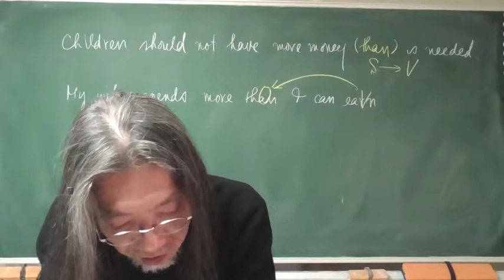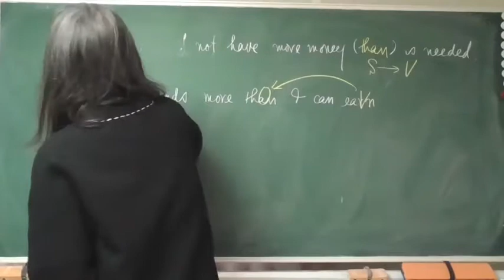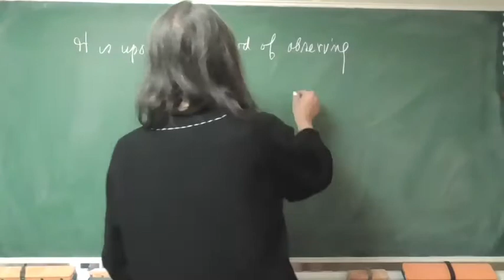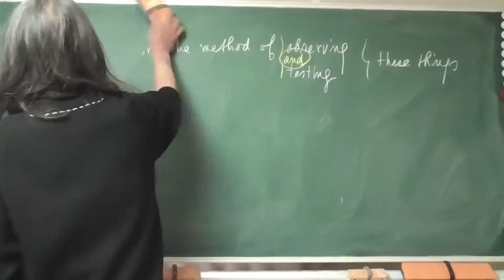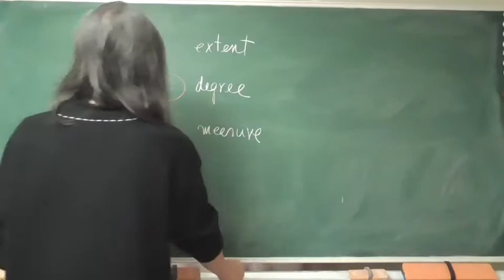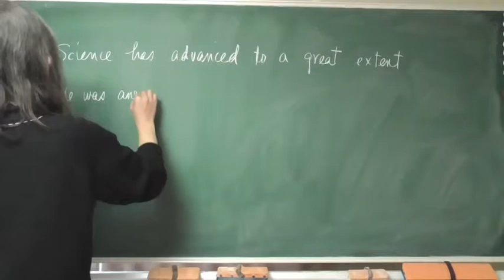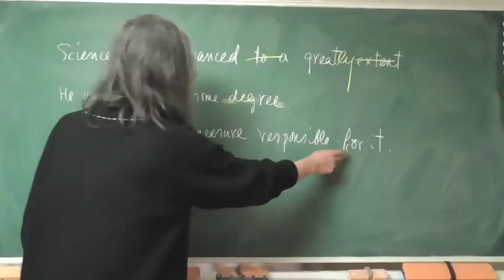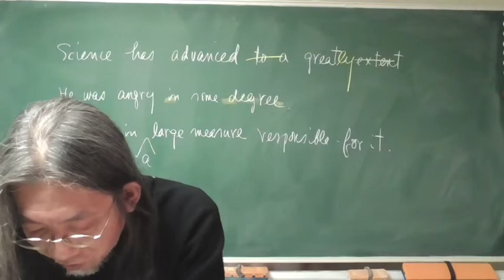英文和訳 第11問 後編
他人を判断するのは確かに難しいことですが，何によって判断すればいいのでしょうか？